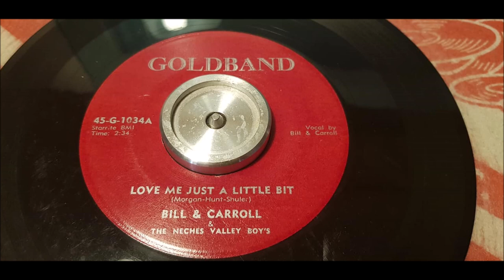Bill And Carroll - Love Me Just A Little Bit - 1956 Hillbilly - Goldband 1034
Great and Rare Hillbilly number on Goldband records from what i can find 1956.
This is thir first single. they only did one more and that one was also released on the Goldband label.
That one was Honest To Goodness Baby and released on 1053.

If you collect originals vinyl from the 50s join my forum.